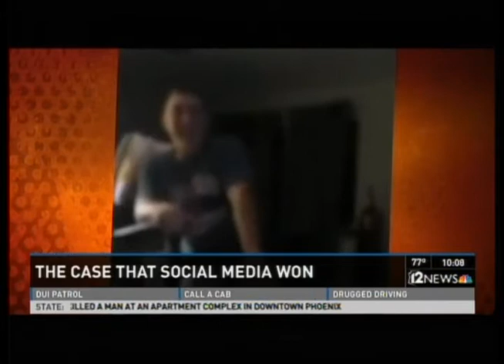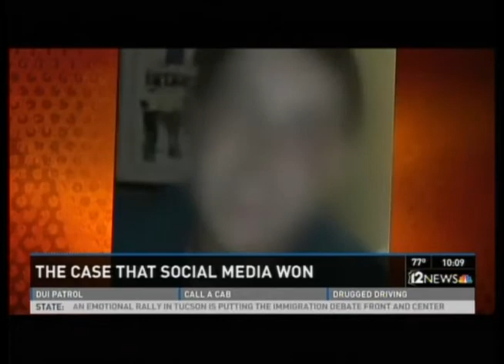Dwane Cates on Phoenix channel 12 KPNX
Criminal Lawyer, Dwane Cates on KPNX in Phoenix discussing the Stubenville, OH,  rape case  DwaneCates.Com